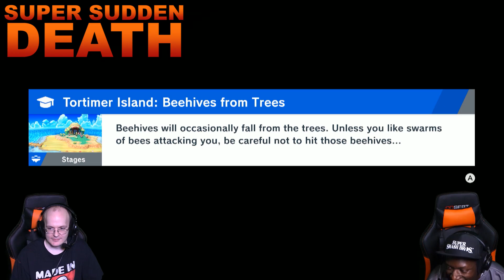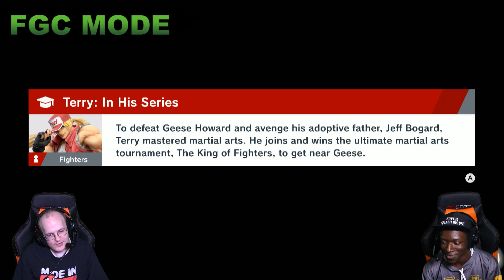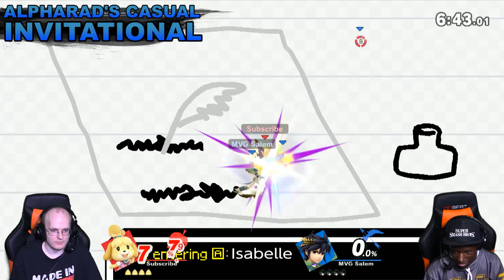Frostbite 2020 has some AMAZING side events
Mew2King and Salem go over all of the Frostbite 2020 on-demand side events available to Frostbite attendees this week. If you love Super Smash Bros Ultimate and Rivals of Aether, you'll love these side event ideas they have! What do you think of this kind of system?